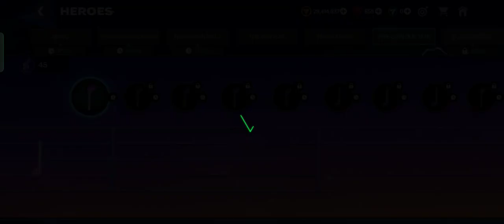How to Claim the Czech Mixed Version Player x2 of the Conductor Chapter in FC Mobile?